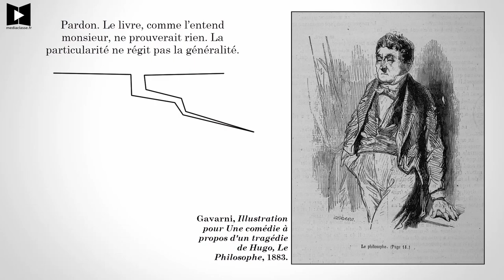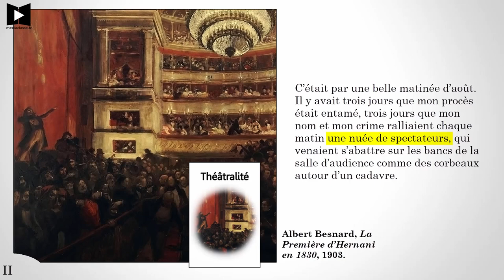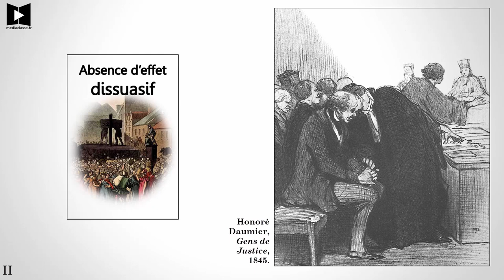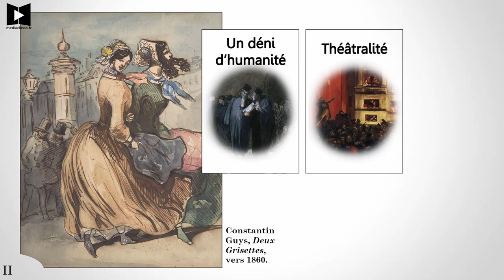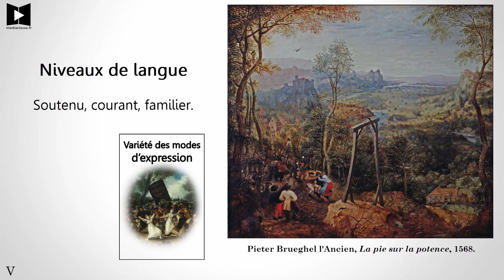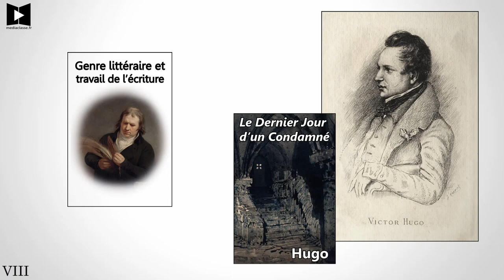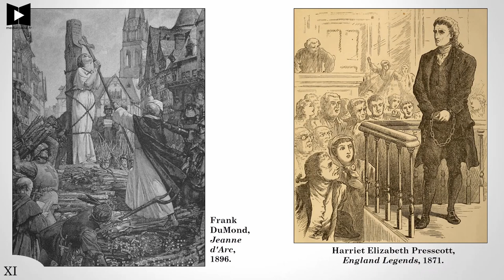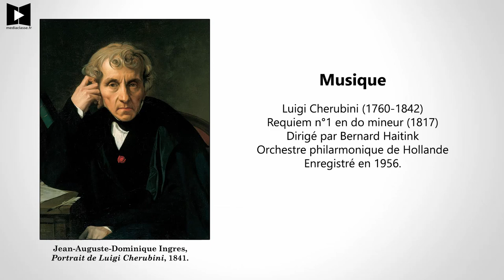HUGO 📚 Le Dernier Jour d'un Condamné (Lecture accompagnée)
Pour tout comprendre sur cette œuvre géniale de Victor Hugo, je fais notamment ressortir chaque argument contre la peine de mort. Si vous appréciez ce travail, n'hésitez pas à liker, partager, commenter ! ⬇ PLUS ⬇